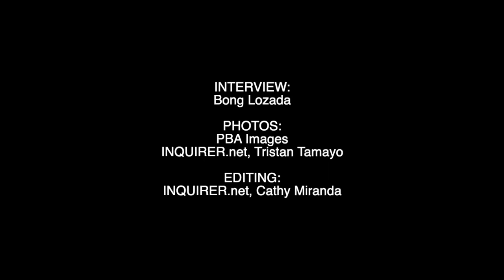SportsIQ: Blackwater coach Ariel Vanguardia on team revamp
Blackwater coach Ariel Vanguardia talks about the Bossing’s rebuild, Governors’ Cup import Jaylen Bond, and having veteran guard Jvee Casio on the team.